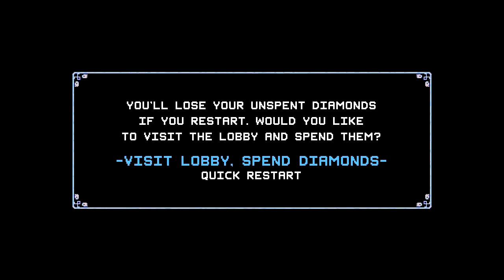Crypt of the Necrodancer First Impressions Episode 2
Harry & Justin dance their cares away to the NecroDancer's funky beats. Or die over and over, your choice.

From the developer: "Crypt of the NecroDancer is a hardcore roguelike rhythm game where you deliver beatdowns to the beat! Groove to the award winning Danny Baranowsky soundtrack, or select songs from your own MP3 collection!"